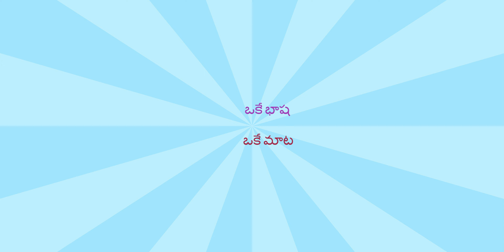NARASIMHAPURAM గ్రామం - PART - 1 - UNDI ROAD - SHOWROOMS - NEEVE SONG // T.NAIDU MOTO VLOGS //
NARASIMHAPURAM గ్రామం - PART - 1 - UNDI ROAD - SHOWROOMS IN  భీమవరం // T.NAIDU MOTO VLOGS //